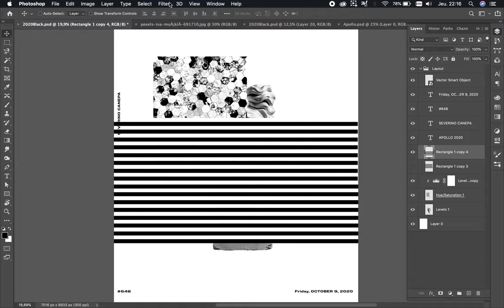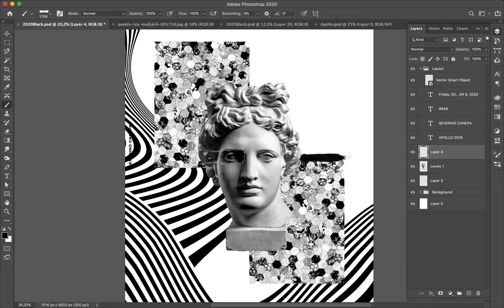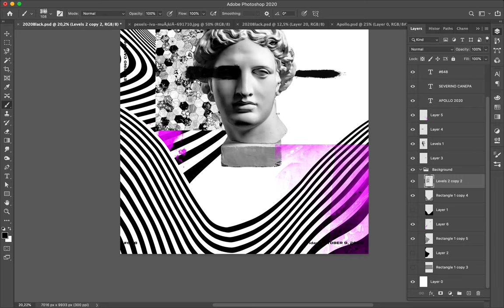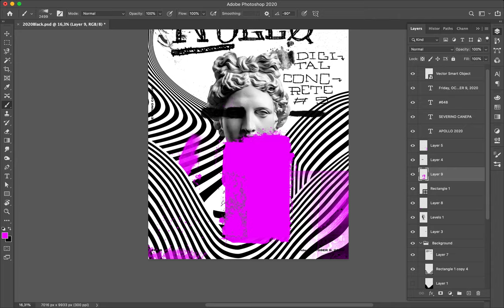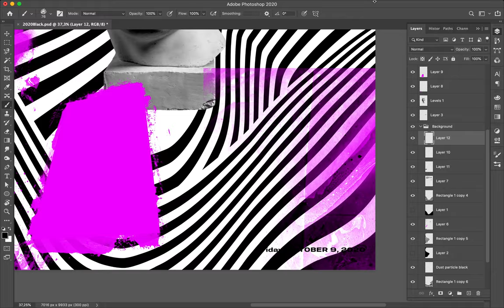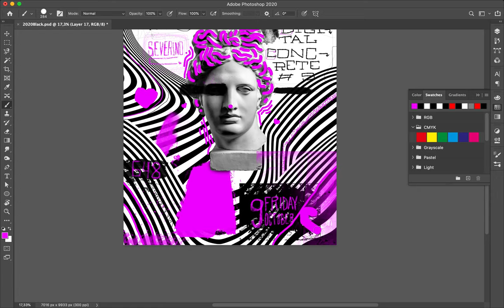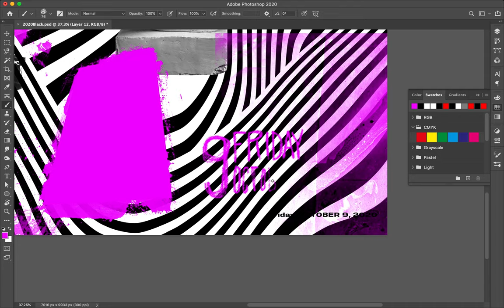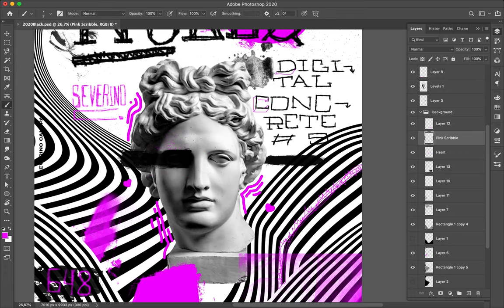Poster Speed Art #647 Digital Concrete #5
New exploration about the mini-series Digital Concrete where I use digital tools as analog. I am using a lot of different brushes from spray paint to splatter. I also integrate hand lettering into a minimalist color scheme.